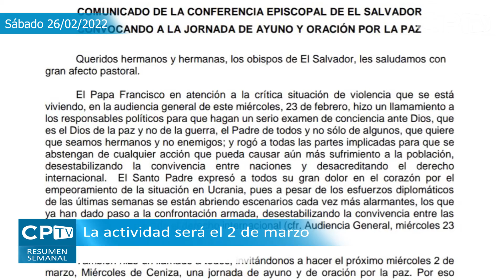Resumen semanal (del 21 al 26 de febrero de 2022)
Requerimiento contra el expresidente, Alfredo Cristiani, nombramiento de nuevo ministro de Educación y jornada de ayuno y oración por conflicto entre Ucrania y Rusia se destacan en nuestro resumen semanal de noticias.